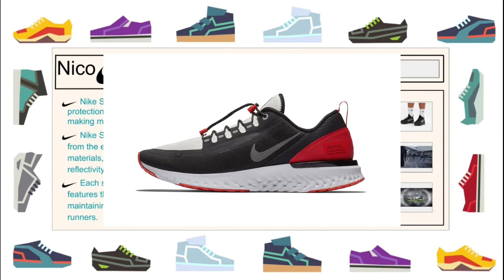Rainy Day Nico Episode 1 / Nenuco & Nike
Nico was bored on a rainy day, but after lunch is happy searching for Nike shoes to run in the rain.  His favorite is to imagine having adventures with the Nike shoes he learns about.

Nico Intro 0:00
Nico watches the rain 0:17
Nico searches the internet 1:41
Nico imagines new Nike shoes 4:44
Nico Outro 5:14